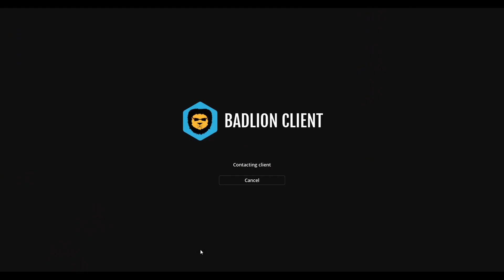【マイクラ】死んだら即BANのハードコア版無法地帯サーバー「Horizon Anarchy」で約束のあの場所に向かっておにやさんを守る！！！【Minecraft】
自分自身を信じてみるだけでいい。
きっと、生きる道が見えてくる。 /ゲーテ(1749～1832）

IP: horizonanarchy.net

・EarthMCシリーズ最初の動画
【マイクラ】地球を再現したマップで2B2Tとは真逆の国家や秩序があるサーバー「EarthMC」が凄すぎるwwwww【EarthMC】

・おにやさんの事情説明
【マイクラ】地球を完全再現したサーバー「EarthMC」で何故おにや帝国が宣戦布告されたのか理由が判明！おにやさんはヤバイ事をしていた. ！？【Minecraft】

～ポケモン～
【ポケモンBDSP】ダイパリメイクでアルセウスの「はじまりのま」イベントは存在する？データを解析した結果...【ポケモンリーク情報】

【ポケモンBDSP】ダイパリメイクで見つかった超簡単に稼げる"最強の稼ぎ方"がすごすぎたwwww【金策】